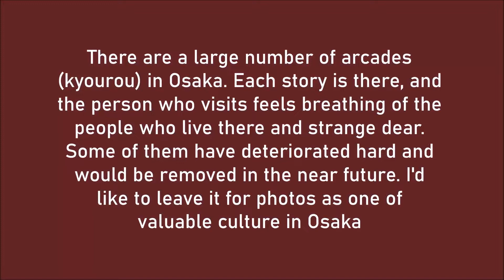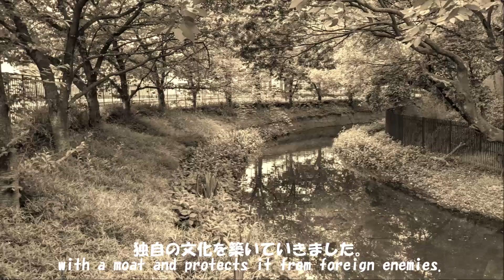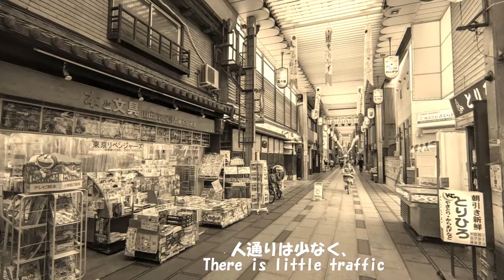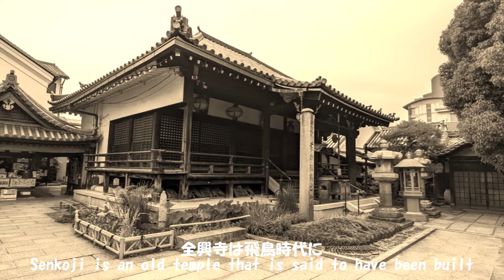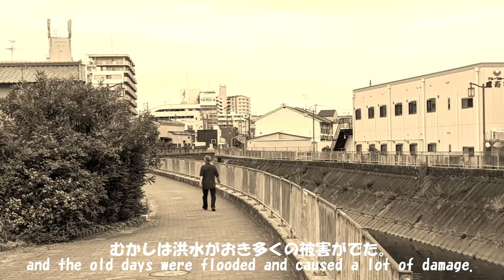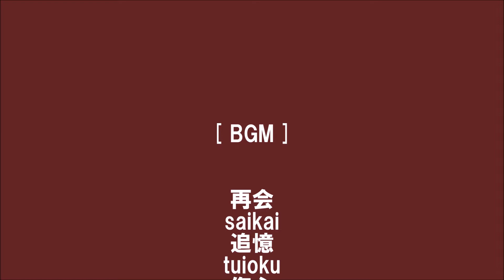〘第54話〙【大阪なつかし拱廊物語： 平野商店街(平野区)】 nostalgic arcade story of Osaka(Japan)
[第五十四話]平野商店街(平野区)
[Episode54] Hirano Shopping Street (Hirano-ku)

こんにちは、メインパパ（mainpapa）です。
大阪のアーケード（拱廊）の風景を切り取り、静かな音楽とともに映像にしてみました。
癒されるノスタルジアの世界をお楽しみください。
毎月1日と15日にアップロードしています。

Hello, I am "mainpapa".
I cut out the scenery of Osaka arcade (kyourou) and made a video with quiet music.
Enjoy the healing world of nostalgia.
Uploaded on the 1st and 15th of every month.

大阪には数多くのアーケード（拱廊）があります。そこにはひとつひとつの物語があり、訪れるひとは住んでいる人たちの息づかいや不思議ななつかしさを感じるものです。その中にはかなり老朽化が進み、近い将来には撤去され消えていくものが出てくるでしょう。大阪の貴重な文化の一つとして写真に残していきたいと思います。

There are a large number of arcades (kyourou) in Osaka. Each story is there, and the person who visits feels breathing of the people who live there and strange dear. Some of them have deteriorated hard and would be removed in the near future. I'd like to leave it for photos as one of valuable culture in Osaka.